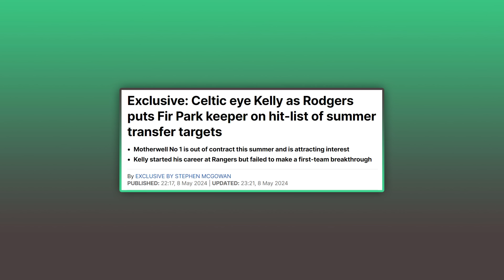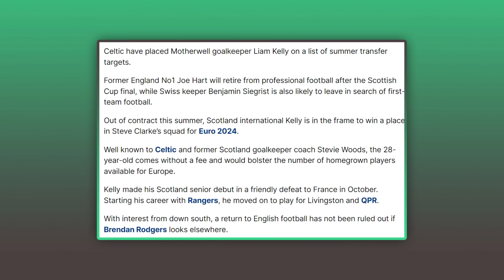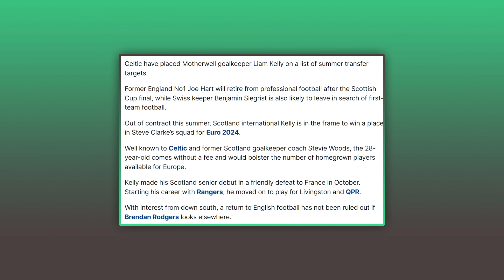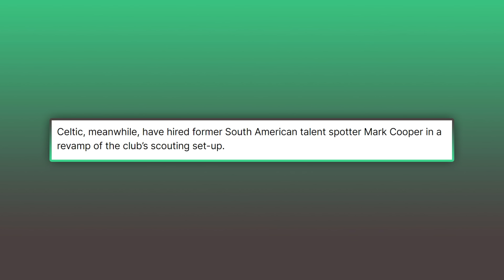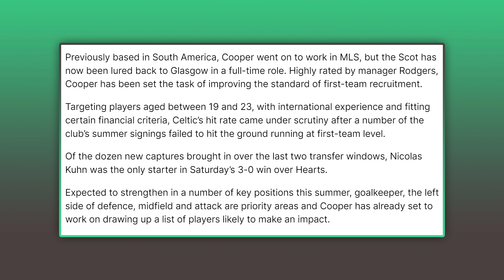Celtic begin renovation of scouting department as Liam Kelly becomes target for the club.